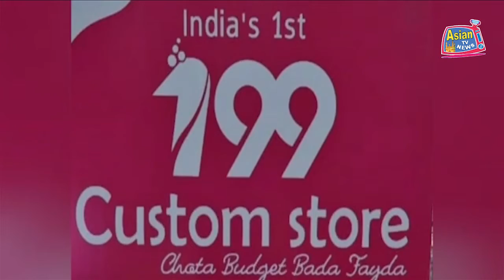ESYEXPRESS WHOLESALE 99 STORE KE BRANCH KE EK CUSTOMER KO LUCKY DRAW ME MILA 50,000 KA INAAM.